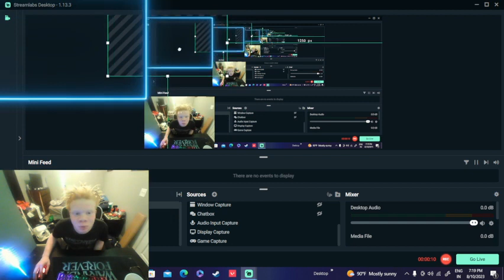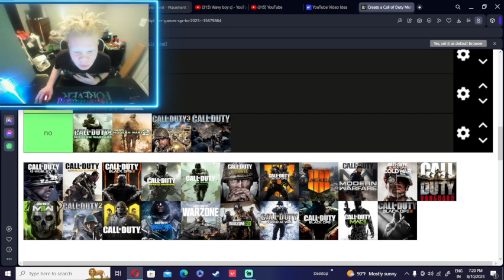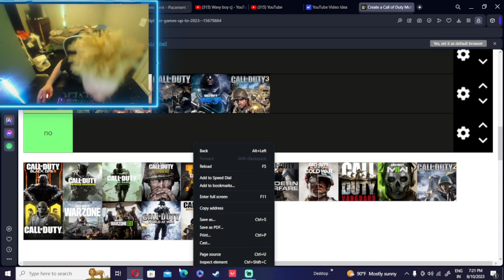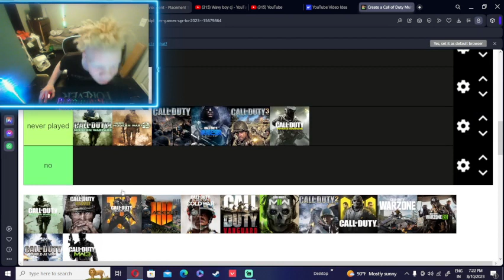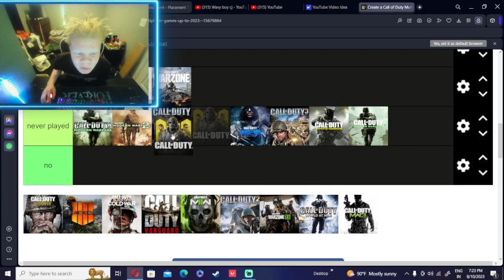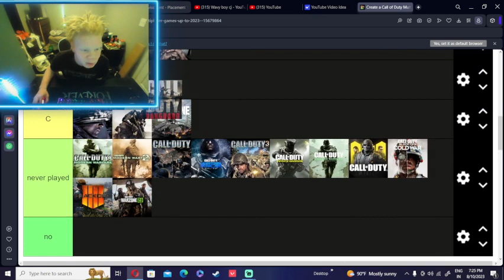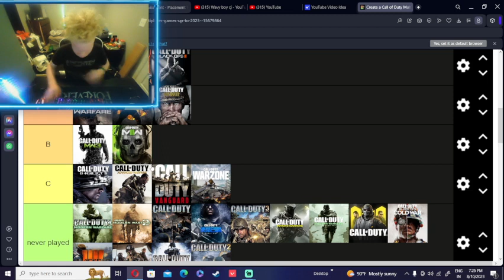RANKING THE BEST CALL OF DUTY GAMES TIER LIST